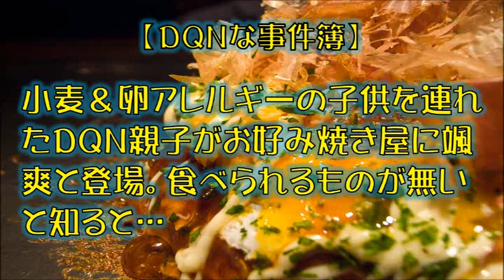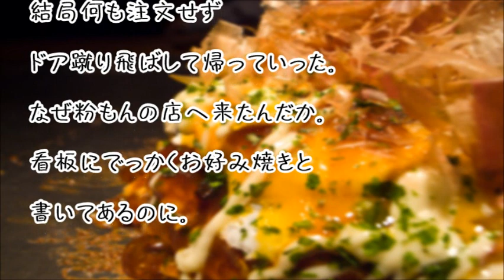【ＤＱＮな事件簿】小麦＆卵アレルギーの子供を連れたＤＱＮ親子がお好み焼き屋に颯爽と登場。食べられるものが無いと知ると…